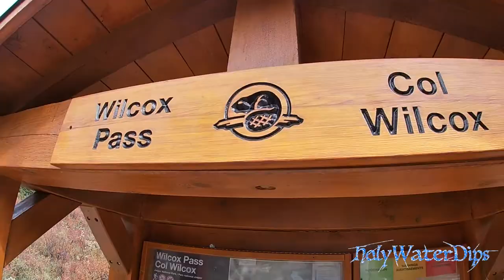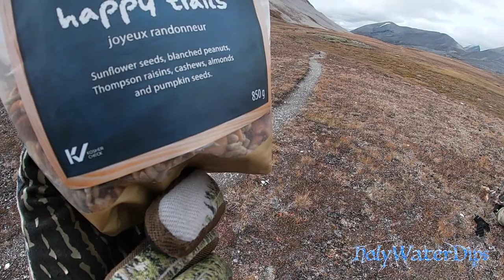Jasper Canada | Mountain Sheep photography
Amazing experience hanging out with these Mountain sheep on this hike with my buddy the  Ameture Wildlife photographer Rafael Marrero